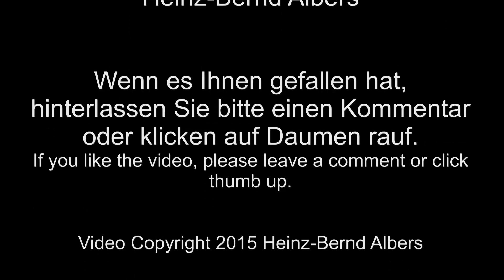Abbruch Ladengeschäft Papenburg (Teil 2) / Demolition retail store in Papenburg (Germany) (Part 2)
Im August 2015 wurde im Papenburger Zentrum eine gewerbliche Immobilie abgebrochen, um Platz für einen Neubau zu schaffen. Ein Terex Hydraulikbagger mit Sortiergreifer ist damit beschäftigt, das Dachgebälk des Gebäudes abzutragen.

In august of 2015, a retail store in the centre of Papenburg (Germany) has been demolished to make room for a new building. A Terex hydraulic excavator with a sorting grab is used to remove the roof beams of the building.